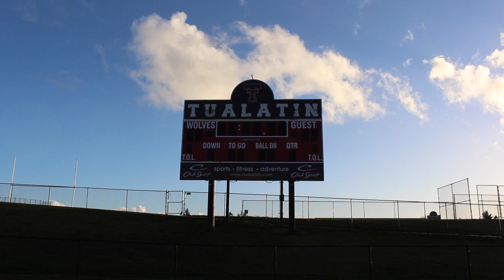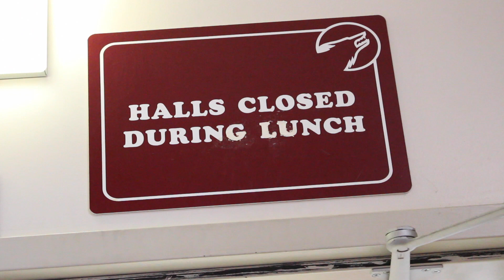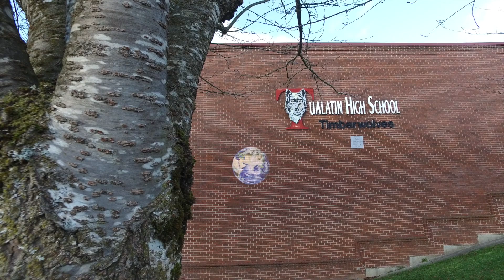TuHS: "Unity" Assembly Vid.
We’re fond of saying we “work together for the greater pack,” but let’s be honest and think about what that means as well as what we do to make it happen. What it means to us is that we celebrate the sameness within us all and not discriminate the differences. How we make it happen is through support and understanding because, in the end, we are all made up of a collection of our own experiences, and right here, right now, we are in the same place being affected by the experience, so this week please focus on the good and condemn the bad as we all continue to live in this universe and hope that we leave it better than it was presented to us.